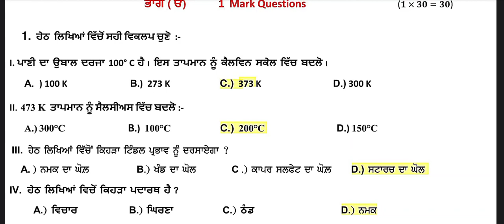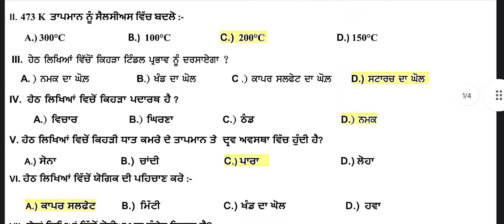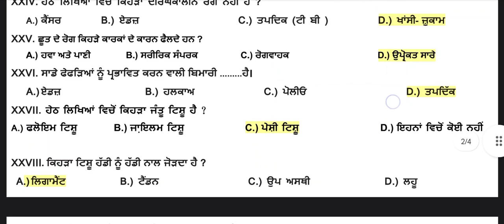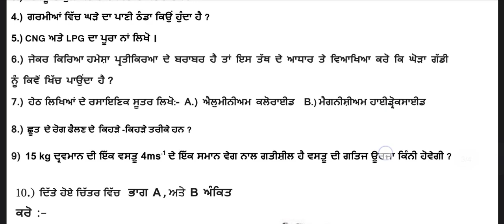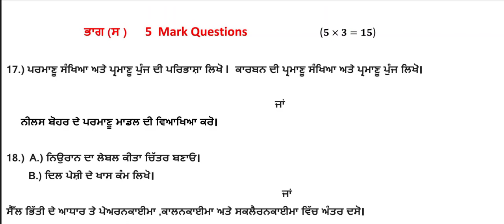PSEB 9th class Science final paper 2023 | 09 March 2023 | with solution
PSEB 9th class Science final paper 2023 | 09 March 2023 | with solution | 9th class paper

This Video is for punjab school students for    revision of exams 2023 if you want to know watch our Full video...

• Punjabi board final paper 2023
• pseb 9th class science 09 March final paper
• pseb 9th class science paper 09 March 2023 final
• pseb 9th class 09 March final paper science
• 9th class science 09 March final real paper 2023
• pseb science real paper class 9th
• 9th class science 09 March final paper pseb
• punjab board 9th class science real 09 March final paper
• pseb class 9th science sample paper 09 March final paper
• pseb 09 March final exam class 9th science
• pseb 09 March final paper 2023 9th class
 • pseb 9th class 09 March final question paper 2023
• 9th class science paper very important question 09 March 2023
• pseb 9th class science real paper 09 March final question paper
• 9th class science paper
• pseb 9th class science paper 09 March final paper
• 09 March final paper class 9th science
• science paper full solved pseb 9th class
• 9th class science 09 March final paper full solved important question 2023

• pseb 9th class science a final paper
• pseb 9th class science paper 2023 final
• pseb 9th class final paper science
• 9th class science final real paper 2023
• 9th class science final paper pseb
• punjab board 9th class science real  final paper
• pseb class 9th science sample paper final paper
• pseb  final exam class 9th science
• 9th class science paper very important question
• pseb 9th class science real paper  final question paper
• pseb 9th class science paper final paper
•  final paper class 9th Punjabi A
• 9th class science final paper full solved important question 2023

👉 9th class science paper solution
👉 9th class science paper full solved
👉 9th class science paper 09 March
👉 9th class science paper soultion 09 March
👉 9th class science paper full solved video 09 March
👉 9th class science paper 09 March 2023
👉 9th class science paper soultion 09 March 2023
👉 9th class science  paper soultion 2023
👉 9th class science paper full solved video 2023
👉 9th class science real paper 2023
👉 9th class science real paper 09 March 2023
👉 9th class science real paper